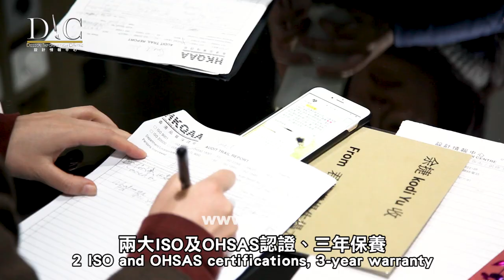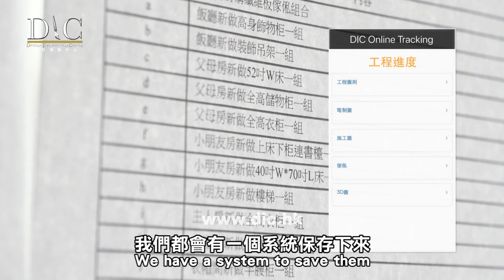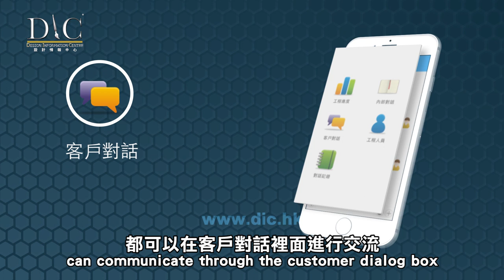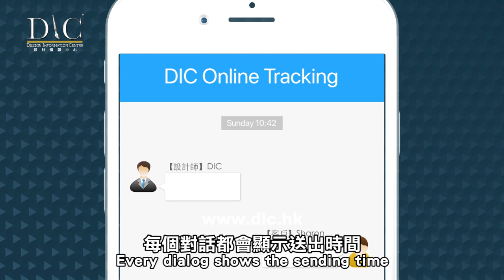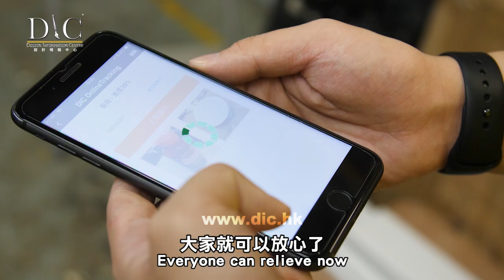【DIC Online Tracking System - 即時網上追蹤系統】Sharon Luk 陸詩韻 室內設計 裝修 傢俬 家居 商業設計 by DIC 設計情報中心